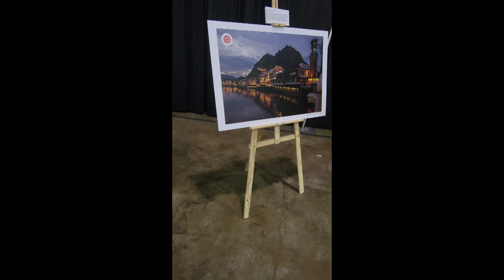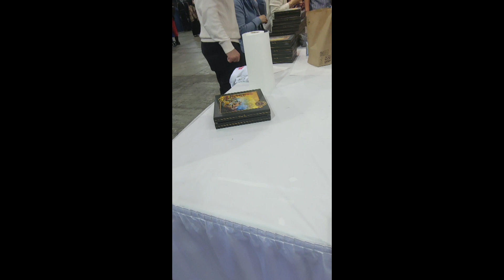Turski Festival u Č̣ikagu / Turkish Festival in Chicago